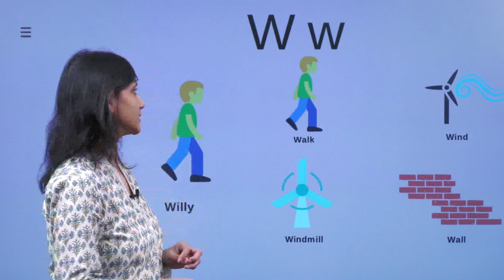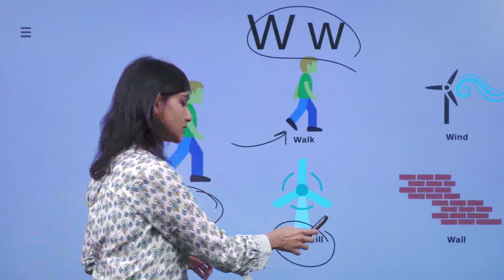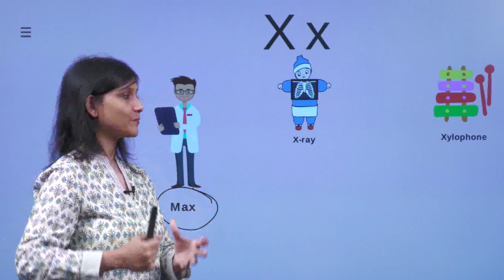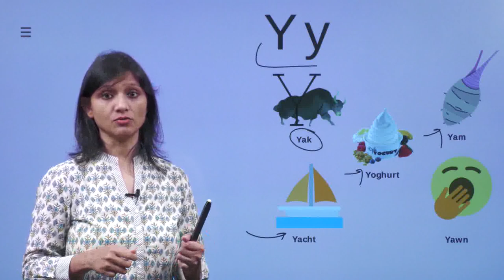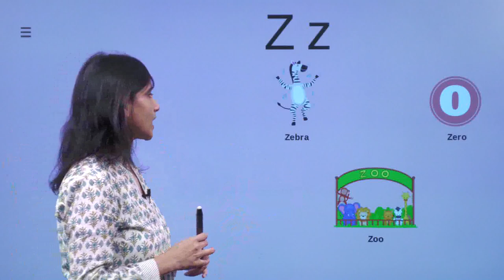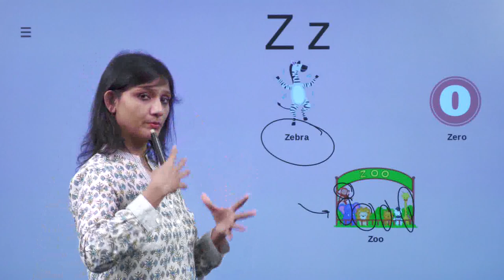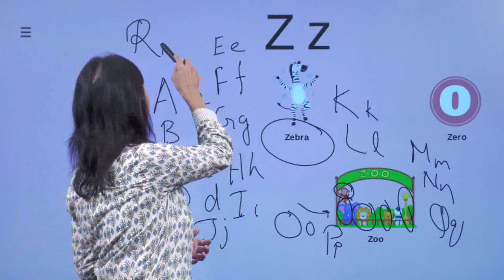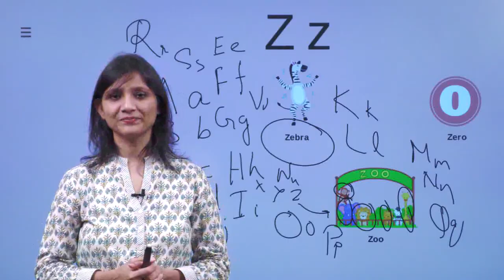Learn English Alphabet Sounds with Phonics Rules | ABC Sounds for Kids